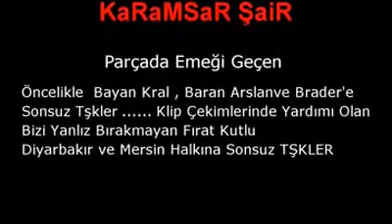Karamsar Şair - Amed Bu Zından ( Official Video Klip )